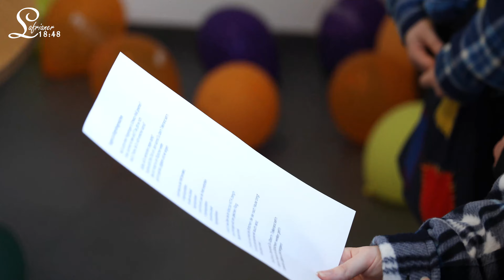Aftermovie 2020 | Die Lafrianer von 18:48 Sexau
Kamera & Schnitt: Marcel Hiller

Zwei Wochen närrisches Treiben in fünf Minuten zusammengefasst!
Die Kampagne 2020 der Lafrianer von 18:48 Sexau im Aftermovie!

- Umzug in Seelbach.
- Stürmung eines Fastfoodrestaurants in Hartheim.
- Schmutzige Dunschdig mit Schulbefreiung, Rathausstürmung und Hemdglunkerumzug (zusammen mit Hornwaldgeischdern und Fasnachtsclub).
- Fasnetssundig mit großem Umzug in Emmendingen.
- Lafrischoppen & Lafrinight am Rosenmontag.

Zu sehen sind unsere Gruppen:
- Der Lafri
- Tanzmariechen
- Lafri-Teens (Rockabilly-Tanz)
- Lafri-Teens (20s Tanz & Gardetanz)
- Männerballett (Dick & Doof Tanz)
- Bühnenkünstler (Antonio, Paula & Klärli, Sexauer Trauerschnallen)
- Unsere Helfer hinter den Kulissen
- DJ Maddin (Musikalische Umrahmung Lafri-Night)

2. Frenzy Blitz (feat. Mia Julia) - Wir sind wir (Mallorcastyle)